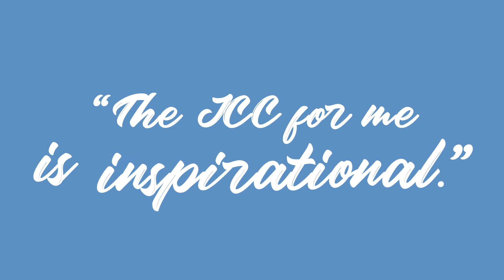Denise Mandelbaum - I'm In, Are You? Annual Campaign